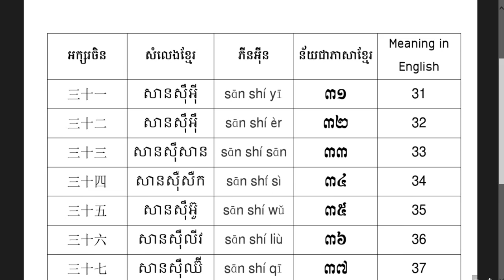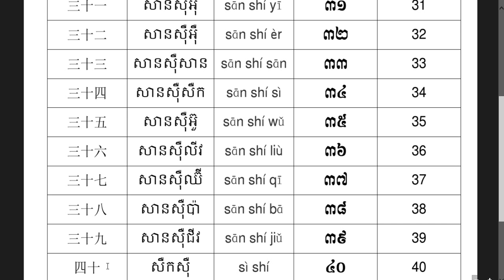Chinese for Beginners - Counting Number 31 to 40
វីដេអូបង្រៀនភាសាចិនកុកងឺជាភាសាខ្មែរដំបូងគេបង្អស់នៅក្នុង Youtube
ភាសា​ចិន​កំរិត​ដំបូង - រៀន​រាប់​លេខពី​លេខ ៣១ ដល់ ៤០
The first Mandarin Chinese teaching videos speaking in Khmer language on Youtube.